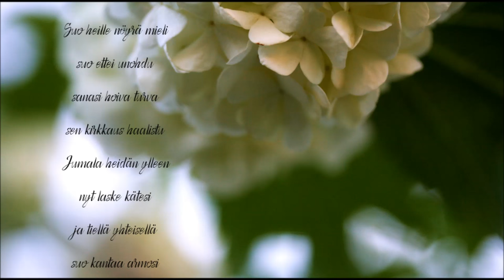(Cuulas) Alkava matka, S.Pitkälä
san. säv. Lauluntekijätrio Cuulas
Laulu Sauli Pitkälä, Urut Lasse Kautto, Viulu Anna-Julia Peippo
välisoiton sävel Jouni Pietiläinen